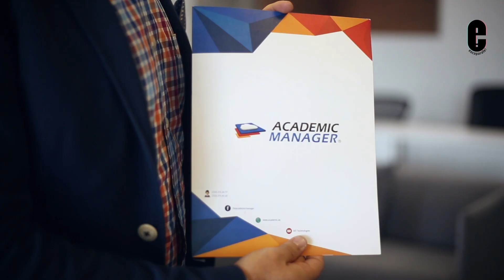BIT Technologies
Es una empresa mexicana fundada por Edgar Arzate, en donde se crean software para gestión de servicios educativos, enfocados en hacer plataformas para apoyar a las escuelas a dar el nivel educativo que se demanda con la tecnología actual, esta empresa lleva ya 12 años en el mercado y continúa creciendo, demostrando que con paciencia y esfuerzo cualquiera puede cumplir su sueño de crear una empresa y llevarla hasta el nivel que uno quiera.